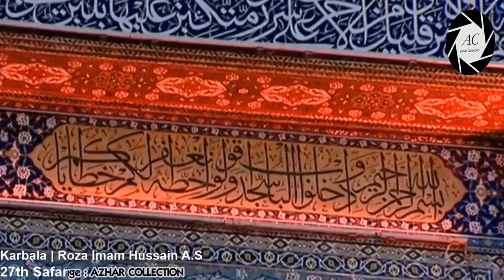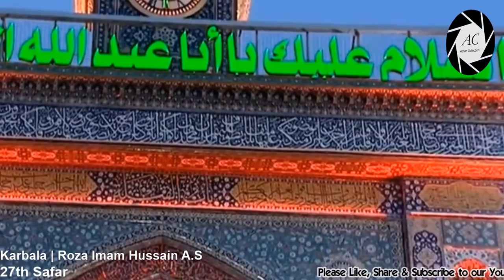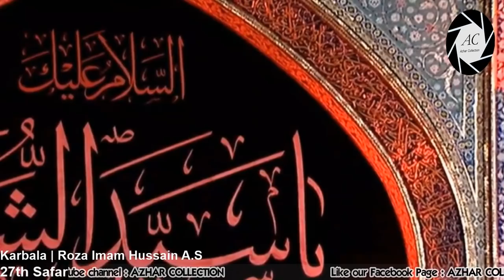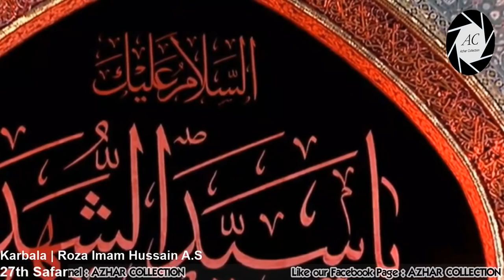27th Safar in Karbala 2018 / 1440 Hijri | Roza Imam Hussain A.S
27th Safar 1440H / 2018
Karbala | Iraq

》》》》》》☆Warning☆《《《《《《